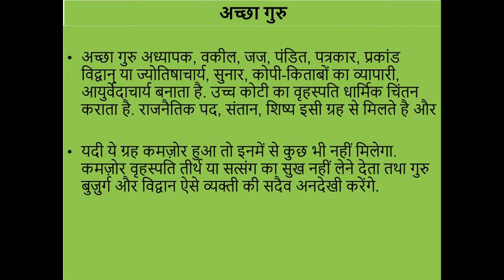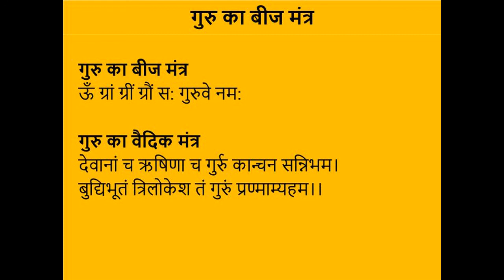गुरु को प्रसन्न करने के उपाय---How to make your Jupiter Strong? For Progress Prosperity Peace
*The video share knowledge about the way to make astrologically Jupiter planet favorable.

1. Astrology & Prosperity
2. Astrology & Disease
3.Astrology & Career
4. Astrology & Marriage(See Amazon)
5.Inner Journey To Mind Purification(Meditation)-See Amazon

Dr.Ashish Kumar

1. Graphology Fate Reading By Signature Express Star Teller, Indian Express
2.Astrological Analysis of Kundali Bollywood Star--Govinda, Express Star Teller, Indian Express
3. Astrological Analysis of Kundali Mahendra Singh Dhoni, Express Star Teller, Indian Express
4. Astrological Analysis of 5th House of the Horoscope,Times of Astrology
5, Astrological Analysis of Kundali--Bollywood Super Star Salman Khan, Times of Astrology
6. Astrological Analysis of Bollywood Star Rani Mukherjee
7. Saturn Transit In Libra,  Express Star Teller,  Indian Express
8. Numerology and Destiny, Babaji Astrological Magazine
9. Faceology Fate Read From Face, Babaji Astrological Magazine
10. Thumbology---Fate Read From Thumb--Babaji Astrological Magazine
11. Dreamology---Dreams The Vision Revealer--Mystic India
12.My Interview  By -Express Star Teller(June-2011)---Indian Express
13.Awakening Inner Cosiousness Can Change Destiny---Express Star Teller(Nov.2010)--Indian Express
14. Gemmology How Gem Stone Influence Destiny ? Babaji Astrological Magazine(Aug.1993)
16.Occult Significance of Talking, Express Star Teller(Aug.1997), Indian Express
17. Graphology-The Destiny Revealer, Mystic Indian(July 1996)
18. Back To The Future, News Coverage on me on Astrology, By The Times of India(21st Dec.2001)
19. Astrological Analysis of Indian Cricket Celebrity-Horoscope--Virat Kohli, Express Star Teller, Indian Express
20. Saturn Transit-An Analysis, Express Star Teller, Indian Express
21.Numerology and Destiny, Mystic India
22.Palmistry Reveals Destiny, Express Star Teller, Indian Express
23. Astrological Analysis of Horoscope of Bollywood Celebrity--Amir Khan, Rajasthan Patrika